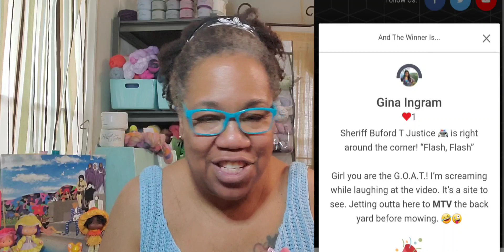Congratulations! | Winner of the 1K Give-Away has been chosen! | Contact me by June 15, 2023 😊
Let's grow this channel!

My channel publishes videos that focus on crochet, knitting, yarn, 80s stuff and other things that tickle my fancy!

If that sounds like a good time, please join me!

WonderlandYarns-
YARNVIP

Croch05OFF

Premier Yarns: Save 10%!